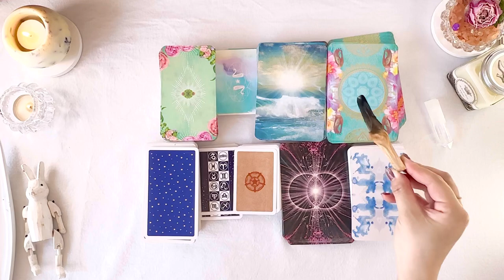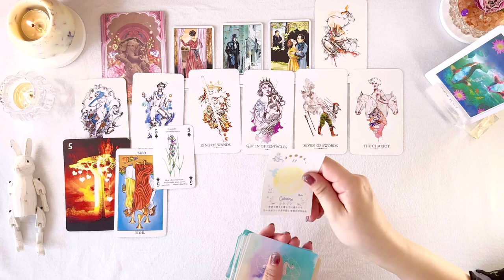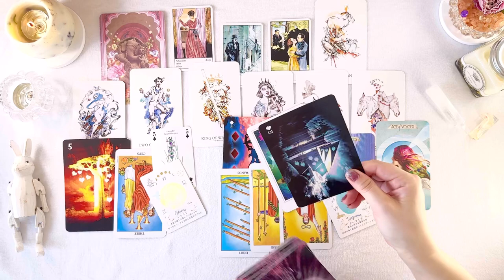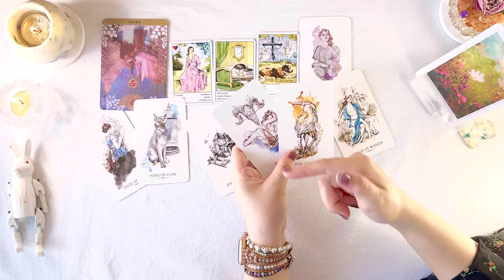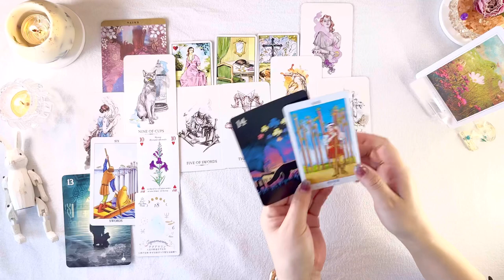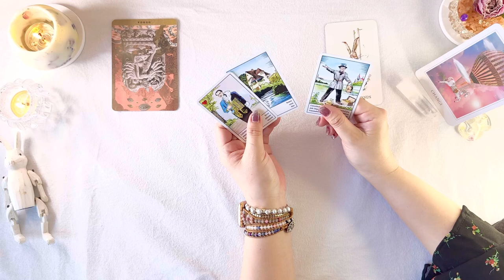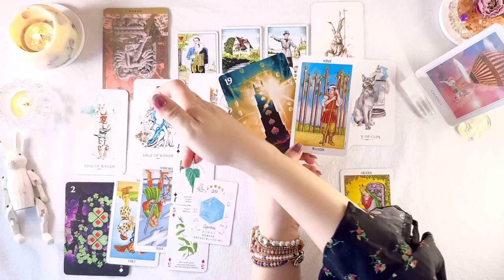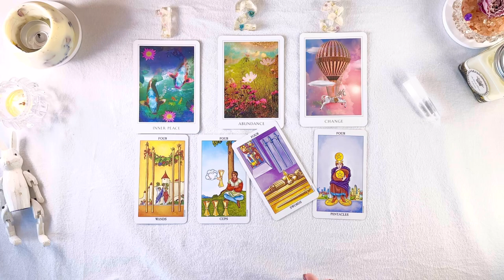【人生の転機】現状が変わる時期がハッキリと出ています。【タロット占い】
今回は【人生の転機】について占いました。
人生の中に転機はたくさん訪れますが
今回はこれから訪れる転機について
何が起きるのか、何を受け取るのか、
半年後までの流れなど…
かなり詳細に深掘りしていきました。
かなーーーり長いので、休憩しつつ
お時間のある時に温かい飲み物と一緒に
ごゆっくりご覧頂けたら嬉しいです🫖

0:00  opening

0:56  カード選択
1:18   カード選択(アップ画面)

1:32   ①リーディング

1:05:20   ②リーディング

2:23:22  ③リーディング

☆おまけ(お好きな方のみで🙏🏻)
3:23:32  after talk
(我、今回はアレはありません、の件。)

見たその瞬間がタイミングですので
どうぞその時のご自身の心や想いに
照らし合わせてご覧下さい。
コメントや高評価を頂けると励みになります！
また次回もお会い出来ることを
たのしみにしています‪ :)
皆様にとって素敵な時間になりますように🐰

ようこそお越しくださいました！
当チャンネルではタロットを中心とした
占い動画を配信しています(* .ˬ.)
リクエストもコメント内にて受け付けてます♪

💫個人鑑定を受け付けています💫
これからも様々な展開をしていく予定ですので
よろしければ友達登録よろしくお願いします✨

まだ設定が思うように完了出来ていませんが
【個人鑑定】とタイトルを付けてメッセージ下さい！
追って詳細をご連絡いたします
(※すぐに返信出来ない場合もあります)

🕯オリジナルブランド Cilla:D(チラ)🕯
ヒーリンググッズを始め、クリエイティブな
活動をしております。

♬ Small Apple / Audiostock
♫ STAR DUST BGM / Audiostock

🃏主に使用しているカードについて🃏
下記の販売会社様のガイドラインに
基づいての使用または許可を頂いて
使用させて頂いております。
注1) 文化庁より知的財産権の
取り扱い範囲について説明されているものを
参考にしているものもあります。

ＪＭＡ・アソシエイツ(ライトワークス)様

♢ 免責事項♢
こちらをご理解頂いた上でのご視聴を